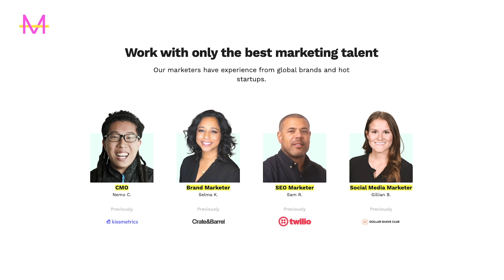From Community Manager to C-Suite | Jiho, Axie Infinity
Today's guest shows the power of community by sharing a personal story of how Discord changed the trajectory of his life. Jiho (@Jihoz_Axie), the Co-Founder of Axie Infinity, tells the story of how he went from community manager to C-Level Executive at Axie Infinity. As the co-founder of one of the most successful play-to-earn games to date, Jiho has tons of knowledge about NFTs and video games. He joins us on the pod to discuss the player-owned economy, the new GDP, and the value of crypto money markets.

An important note: We recorded this episode before the Axie Infinity hack. So while we wish we could’ve brought it up with Jiho, it happened prior to the incident. However, we discussed takeaways on the Axie Infinity hack in our episode with Danny Trinh.

SHOW NOTES
00:00 Sneak peek
01:08 ButcherBox Ad
02:09 MarketerHire Ad
03:07 Video games
04:51 Rabbit Hole and learn-to-earn
06:59 The future of job applications with blockchain
10:37 Learn-to-earn opportunities
11:12 Diving into play-to-earn with our guest Jiho
11:40 How Discord changed Jiho’s life
13:55 Axie: from community member to C-Level Executive
18:33 The player-owned economy
21:50 The power of community
24:34 NFTs: Applying physical collectibles to the digital world
27:44 The challenges of play-to-earn
30:11 Will traditional gaming become obsolete?
31:16 Axie’s Vision: Building for archetypes
33:14 The Axie Economy
38:42 Game Domestic Product — The new GDP
40:46 Stabilizing the community
41:43 Aave and Compound: Crypto Money Markets
45:10 Play-to-earn: one big world or multiple connected worlds?
47:16 Can traditional games make the switch?
50:47 Takeaways

Right now they are offering free ground beef for life and $10 off your first order.

They’ve made it easy to hire great marketers. With pre-vetted talent and expert hand-matching, you can add a proven marketer to your team in less than a week.

Go to marketerhire.com to learn more.